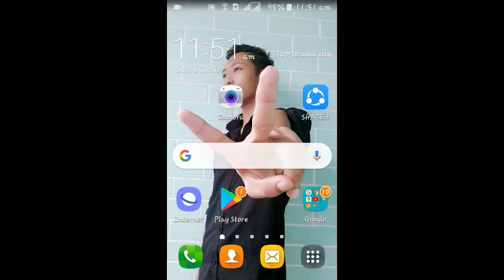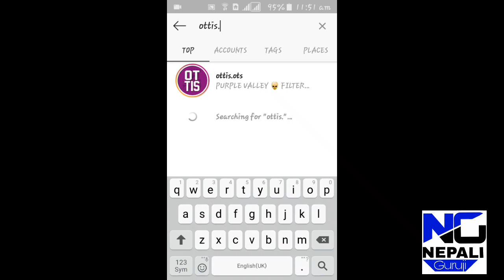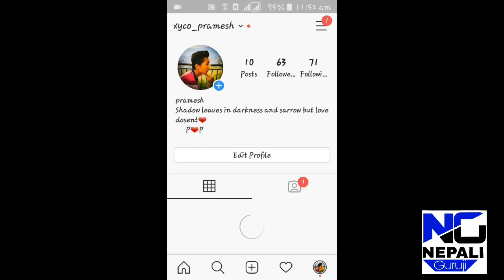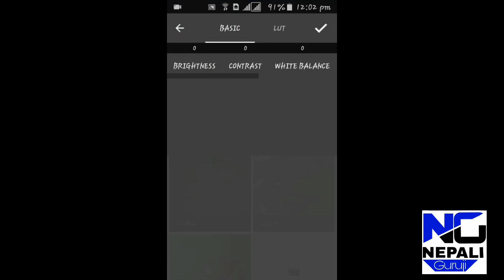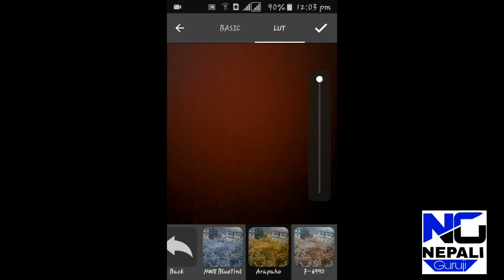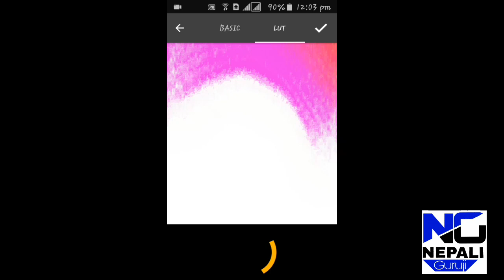How to add purple effect on tiktok // change background color on tiktok??